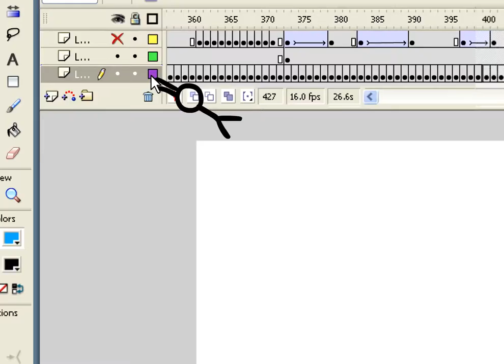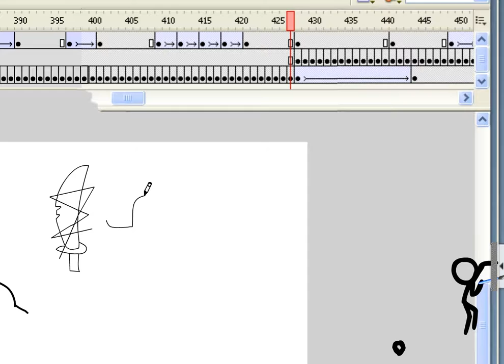Animator vs. Animation I (original) [victim] - [1080p HD]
Animator vs. Animation I (original) [victim] - [1080p HD] | PC Legend Games

This video released on YouTube at May 15, 2009 at 3 years ago.

The animator created by Adobe Animation.

The first video at June 3, 2006

for SD in May 15, 2009
for HD in May 15, 2012